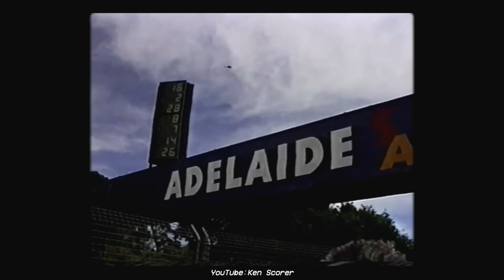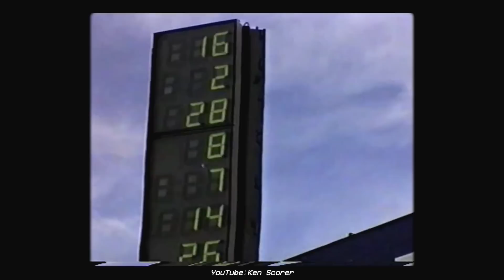The stolen F1 Race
Formula 1 is so popular these days, that cities all around the world have shown interest in holding a Formula 1 Grand Prix. The Australian Grand Prix was held in Adelaide from 1985 to 1995 before a secret deal between Formula 1 and the Victorian Government moved the race to Albert Park in Melbourne. Adelaide holds a special place in the hearts of F1 fans, with a great track and party like environment tapping into the nostalgic feelings of fans and F1 drivers. Since F1 moved to Melbourne, debates have continued about where the race should be held, but with Formula 1 having a deal with Melbourne until 2037, it won't be going anywhere anytime soon. Enjoy!

Credits:
Australian Motorsport Classics
Argiri
Ken Scorer
3AW Radio
user
Calistemon (Adelaide F1 circuit entrance and track)
Save Albert Park